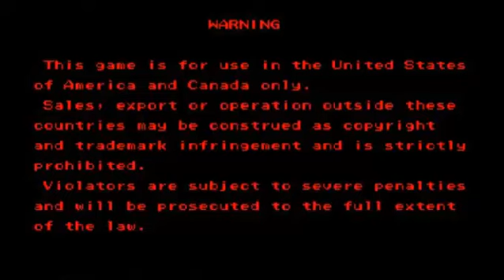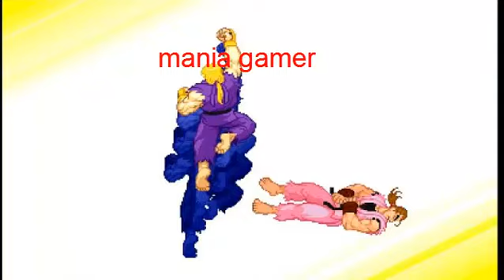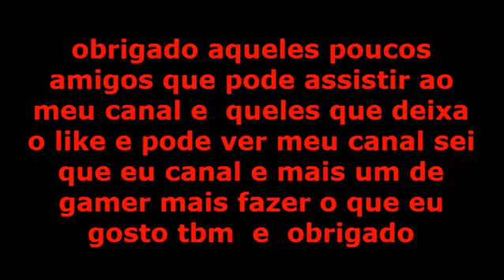street fighters alpha 2 part 1 aleatorio game play